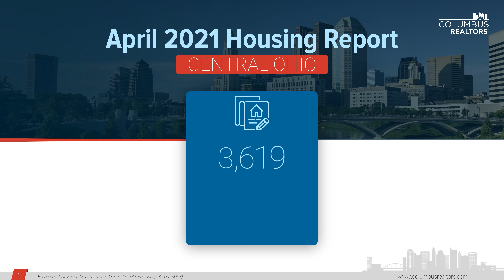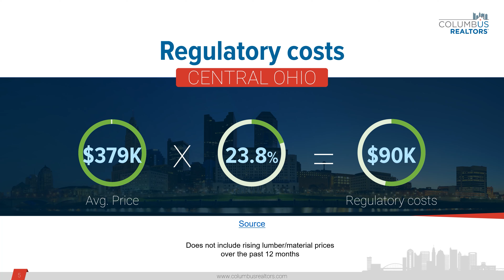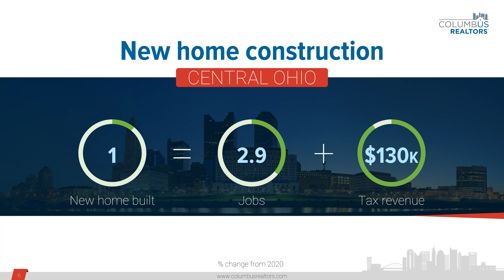Central Ohio Housing Report - April 2021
Home sale prices in central Ohio, which have been rising for the last several years, posted significant gains in April, due in great part to the increased demand and reduced supply.

The average sale price of all housing, existing and new single-family homes and condominiums, was $291,900 in April, indicating a year over year gain of 16.6 percent which is the highest on record for any single month.

Even with increased pricing, homes sold in an average of 16 days which is also a record low.